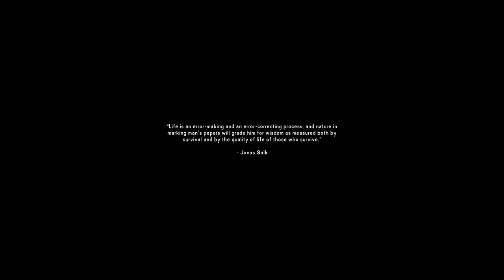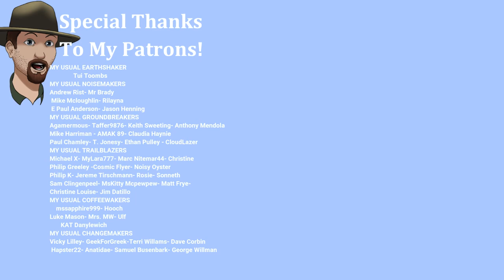BLACKROCK Beginnings! - INTERLOPER 2022 Ep. #1- The Long Dark